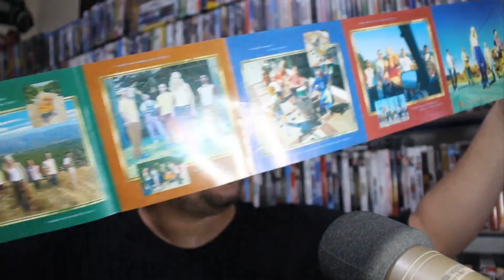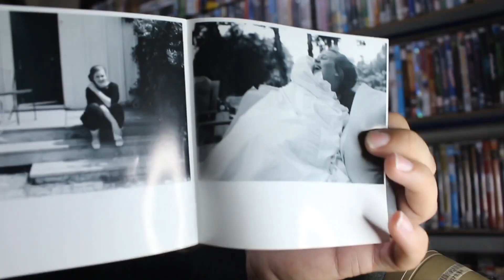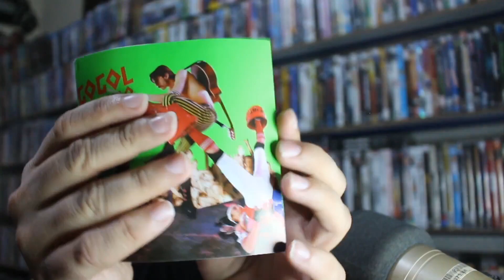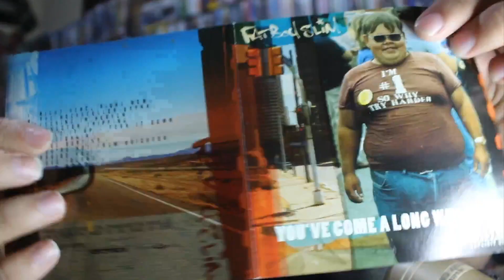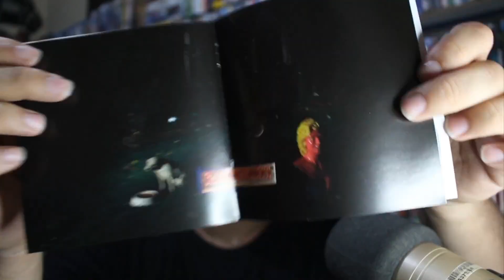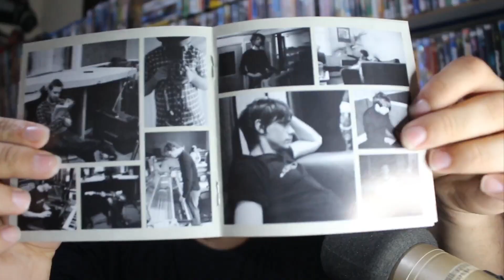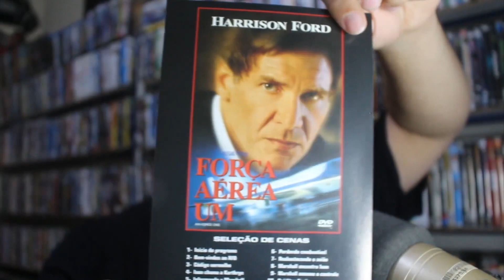Compras no Sebo do Messias !!!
Mais uma compra de CD DVD e até Blue Ray lá no sebo do messias .

0:00 Utilizem o cupom cacadorescult10 para ter 10% de desconto
0:30 Falando um pouco sobre o Sebo do messias
0:53 Vinheta
1:03 Unboxing
1:21 CD No Doubt Tragic Kingdom
0:47 CD Adele 21
2:50 CD Gogol Bordello Super Taranta!
4:08 CD Fatboy Slim You've Come a Long Way, Baby
5:14 CDs do Kaiser Chiefs
5:21 CD Kaiser Chiefs Yours Truly, Angry Mob
6:08 CD Kaiser Chiefs Off with Their Heads
6:39 DVD O Homem da mascara de ferro
7:10 DVD Força Aérea Um
7:42 DVD Showtime
8:06 Blue Ray Seven
8:39 Gabriel GMK mostrando os detalhes do Seven
9:08 Fim, Deixa o Like e se inscreva :-)